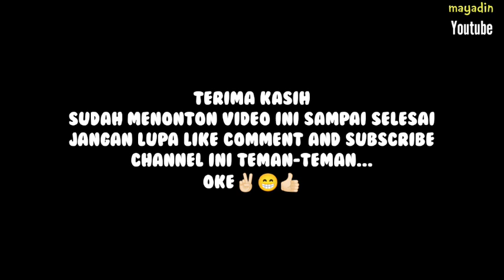panen-panen dikebun mini bersama isteri dan mama saya.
panen cabe dikebun mini,
panen cabe di kebun,
panen cabe di pekarangan rumah,
panen cabe di halaman rumah,
budidaya cabe di kebun,
kebun cabe di pekarangan rumah,
menanam cabe di kebun,
kebun cabe di halaman rumah,
panen cabe di rumah,
cara tanam cabe di kebun,
tanam cabe di kebun,
umur cabe di polybag,
memetik cabai di kebun

panen tomat dikebun mini,
berkebun tomat di pekarangan rumah,
panen tomat di kebun,
panen tomat di kebun sendiri,
panen tomat di pekarangan rumah,
menanam tomat di kebun,
tanam tomat di kebun,
umur tomat siap panen,
umur panen tomat,
cara tanam tomat di kebun

tebang pohon kelor di halaman rumah,
pohon kelor di depan rumah,
tanaman kelor di depan rumah,
manfaat menanam pohon kelor di halaman rumah,
menanam kelor di depan rumah